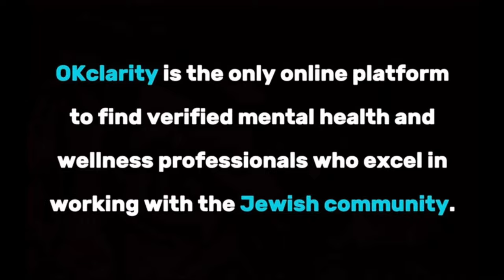Naomi LeVine, LCMFT